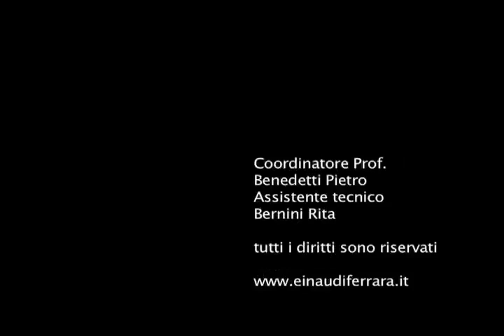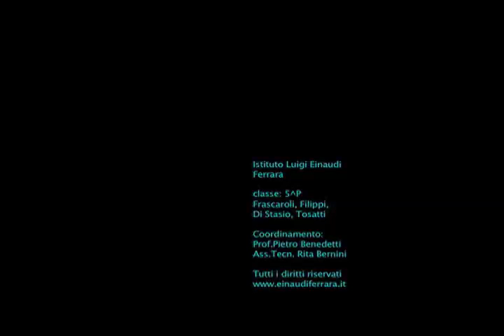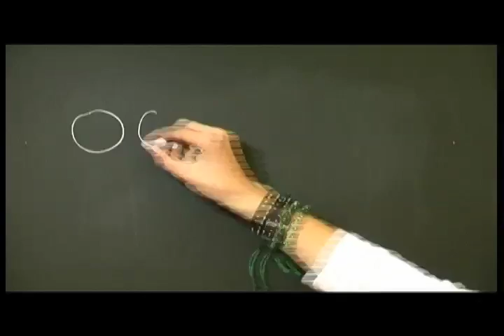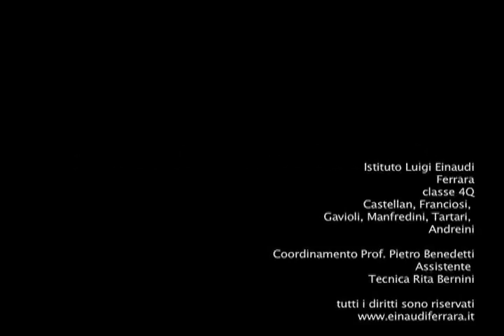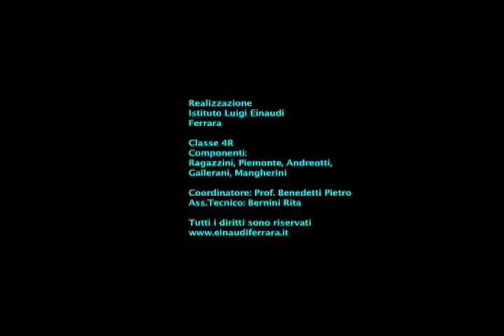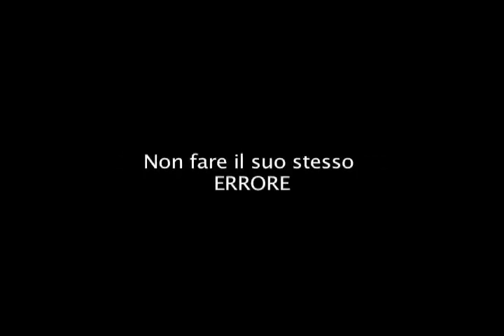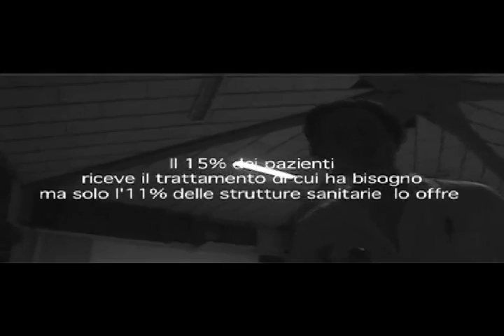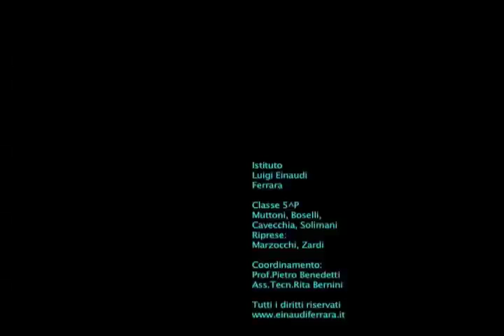bakstage spot aids2012